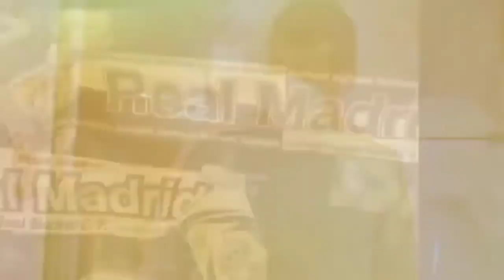🔥Realmadrid training|1st May| See what Vinicius and Rodrigo did inorder to counter Mancity|2nd leg 🔥